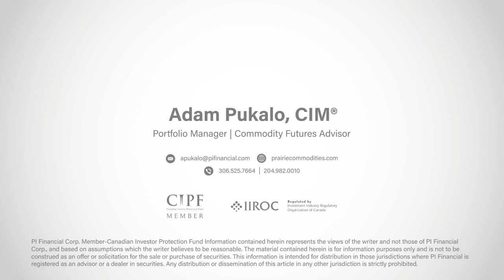What does "sell in May & go away" REALLY mean?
Every month I provide only clients with a short video update on the markets, what opportunities I'm looking for, and Financial Planning tips to consider.